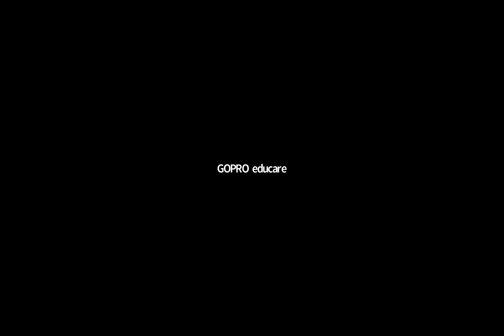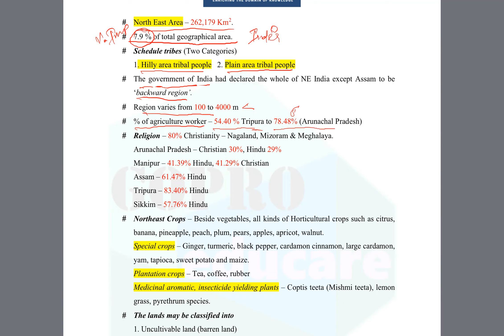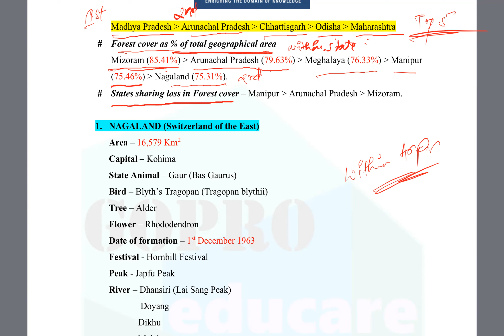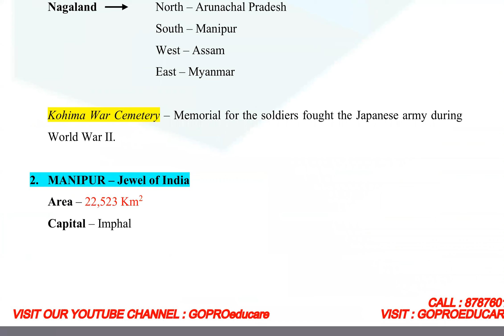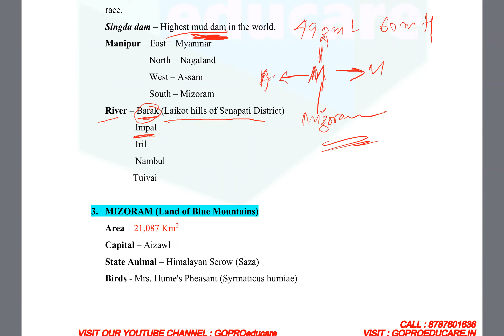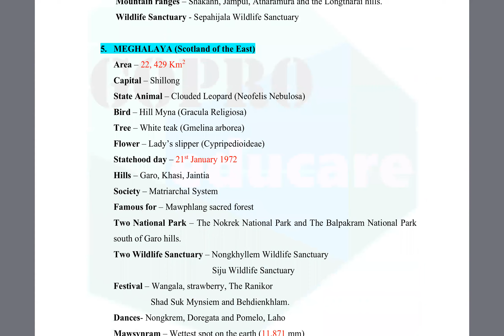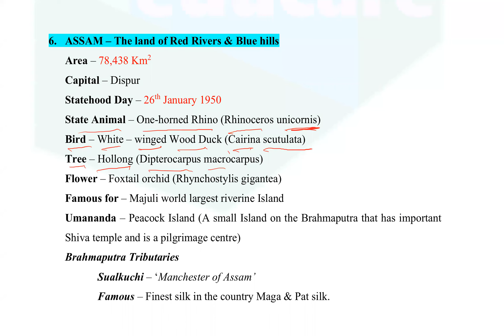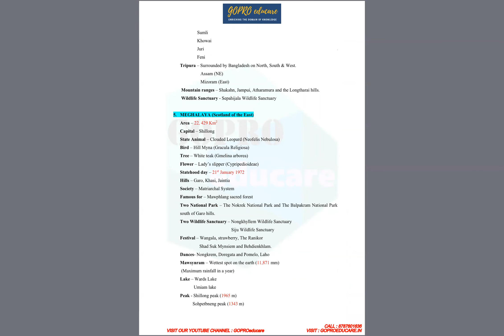APSSB II GEOGRAPHY II ARUNACHAL PART 2 II LCD UDC SI